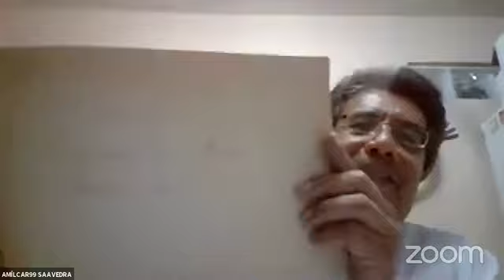CONVERSATORIO: Leer es el camino ¿Por qué estas voces promueven la lectura?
Participan: Paula Carbonell, Gerardo Cirianni, Carmen Hernández Montalbán, Luis Bernardo Yepes y Amílcar Saavedra.